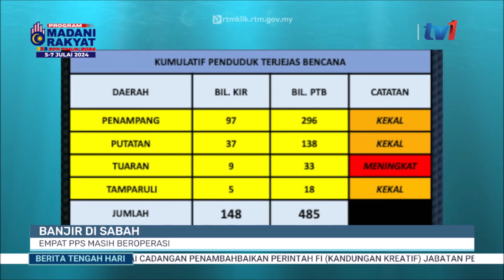3 JULAI 2024 - BTH- BANJIR DI SABAH EMPAT PPS MASIH BEROPERASI